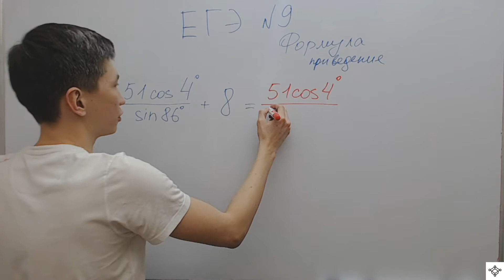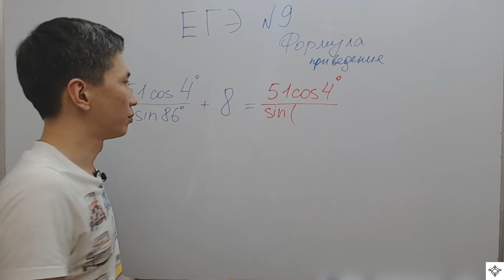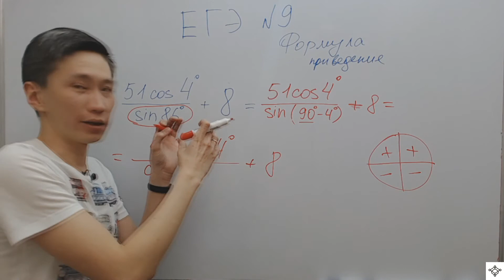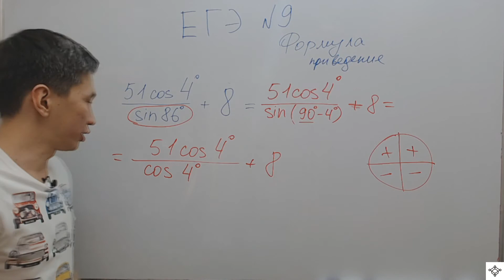Формулы приведения в задании №9 ЕГЭ профиль